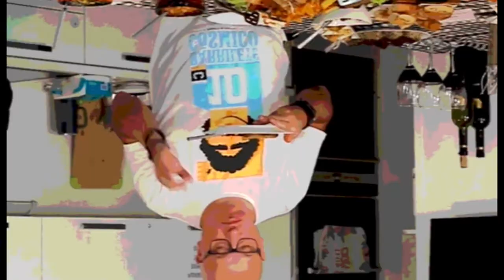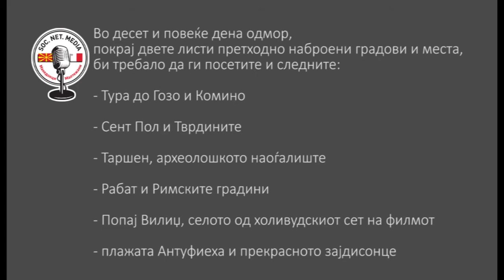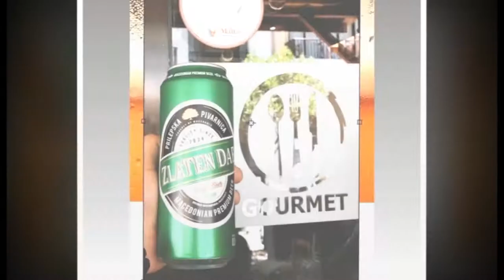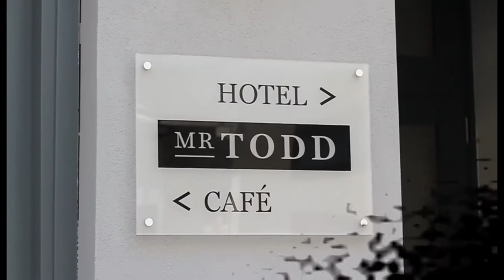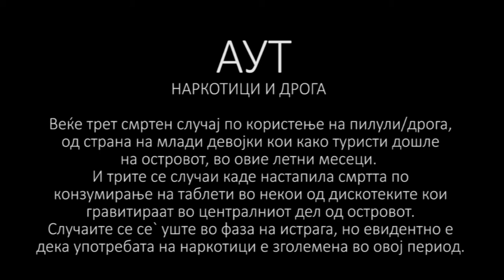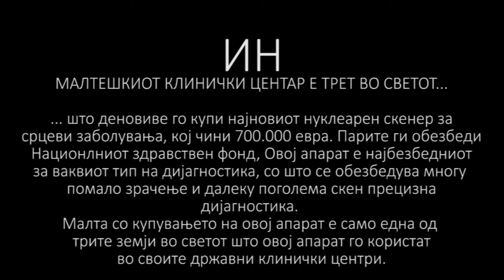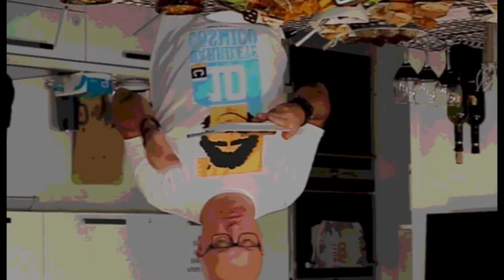План за 3, 5 и повеќе од 10 дена на островот...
Што да посетите ако дојдете летово на тридневен одмор или петдневен или пак ќе отседнете повеќе од 10 дена?
Направивме неколку белешки за да ви олесниме и да заштедите на време.
А меѓу останатите информации, може и да се пофалиме, дека од денес Малта го има еден од најмоќните Клинички центри во светот, по апаратурата за дијагностика на срцевите заболувања...
Гледајте во денешнава епизода...
Со:
Filevski Igor
Sasko Damjanovski
Vesna Vitanova
Gourmet Cocktail Bar & Grill - Sliema
Gourmet  Bar & Grill - Bugibba